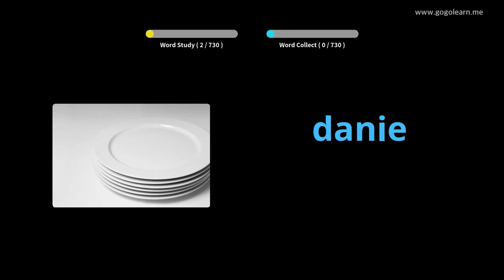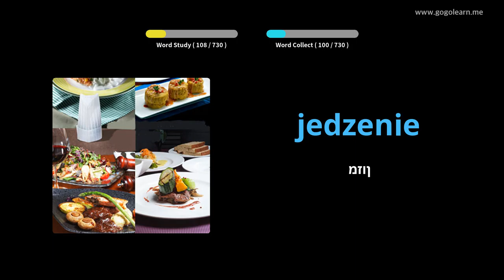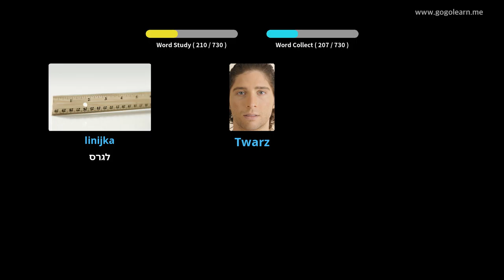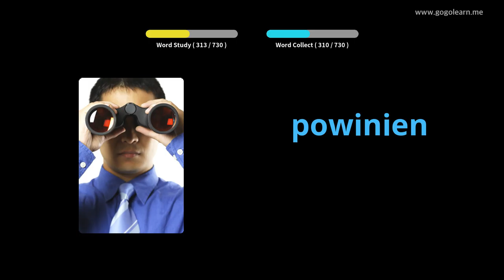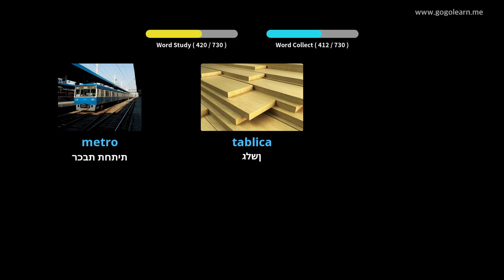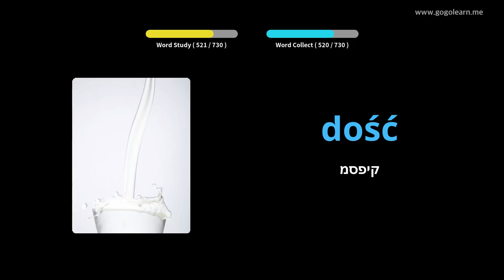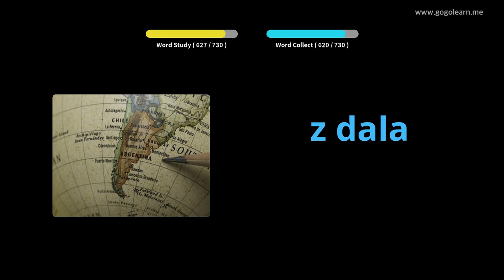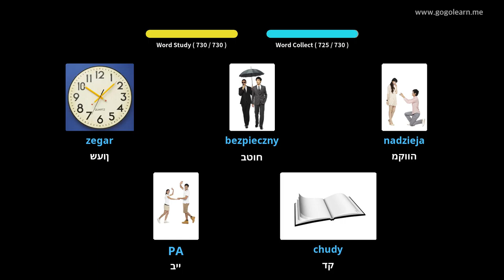ילדי אוצר מילים טורקי | Golearn